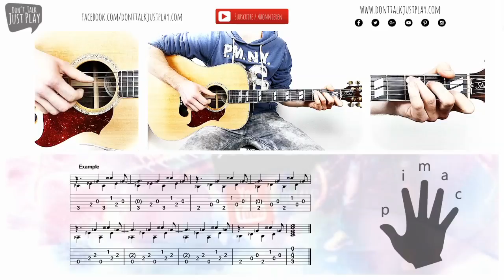Fingerstyle lernen - leichtes zupfen auf der Gitarre Tutorial